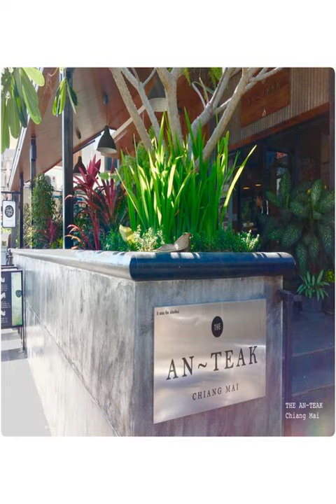The An-Teak Chiang Mai - Chiang Mai - Thailand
The An-Teak Chiang Mai hotel city: Chiang Mai - Country: Thailand

Address: 125 Mun Mueang Rd.(In front of Moonmuang 5), Sri Poom; zip code: 50200

The An-Teak Chiang Mai offers accommodation and an on-site cafe with free WiFi access in all areas. Guests can enjoy a non-smoking accommodation at The An-Teak.

 -- L'établissement The An-Teak Chiang Mai propose des hébergements non-fumeurs, un café sur place et une connexion Wi-Fi gratuite dans l'ensemble des lieux.

 -- El The An-Teak Chiang Mai ofrece alojamiento y cafetería con conexión WiFi gratuita en todo el establecimiento. El The An-Teak es un alojamiento para no fumadores.

 -- Das An-Teak Chiang Mai bietet Unterkünfte und ein hauseigenes Café mit kostenlosem WLAN in allen Bereichen. Im An-Teak können Sie in rauchfreien Unterkünften übernachten.

 -- The An-Teak Chiang Mai biedt accommodatie en een eigen café met gratis WiFi in alle ruimtes. De accommodatie is rookvrij.  Het hotel ligt op slechts 200 meter van Tha Pae Gate, op 600 meter van Wat Chiang Man en de Sunday Walking Street.

 -- L'An-Teak Chiang Mai vanta sistemazioni non fumatori e una caffetteria in loco con connessione WiFi gratuita in tutte le aree.

 -- The An-Teak Chiang Maiでは客室と併設カフェ、全館で利用可能な無料Wi-Fiを提供しています。The An-Teakでは禁煙ルームを用意しています。  ターペー門までわずか200m、ワットチェンマン、サンデーウォーキングストリートまで600m、チェンマイ国際空港まで4kmです。  各ユニットにエアコン、バルコニーが付いています。The...

 -- An-Teak Chiang Mai旅馆提供住宿设施和内部咖啡厅，于各处覆盖有免费的WiFi。客人可以入住The An-Teak旅馆的禁烟客房。  这家旅馆距离Tha Pae门仅200米，距离清曼寺（Wat Chiang Man）和周日步行街（Sunday Walking Street）有600米，距离清迈机场（Chiang Mai Airport）有4公里。  The An-Teak旅馆的每间空调客房设有阳台、休息区、电热水壶和有线电视。其私人浴室配有淋浴设施、免费洗浴用品和吹风机。  The...

 -- К услугам гостей отеля The An-Teak Chiang Mai кафе и бесплатный Wi-Fi. В отеле The An-Teak предлагается размещение в номерах для некурящих.

 -- The An-Teak Chiang Mai erbjuder boende och en restaurang med gratis Wi-Fi i alla utrymmen. The An-Teak är rökfritt.  Detta hotell ligger bara 200 meter från Tha Pae Gate och 600 meter från Wat Chiang Man och Sunday Walking Street.

 -- يوفر The An-Teak Chiang Mai مكان إقامة ومطعم في الموقع مع خدمة الواي فاي المجانية في جميع المناطق. ويمكن للضيوف الاستمتاع بأماكن إقامة لغير المدخنين في The An-Teak.